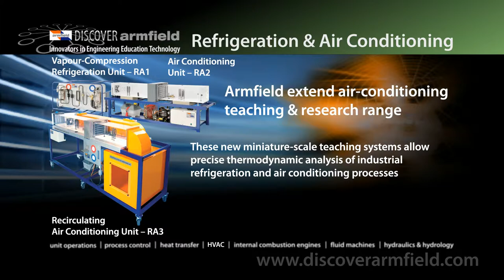HVAC Heating, ventilation and air-conditioning teaching and research equipment